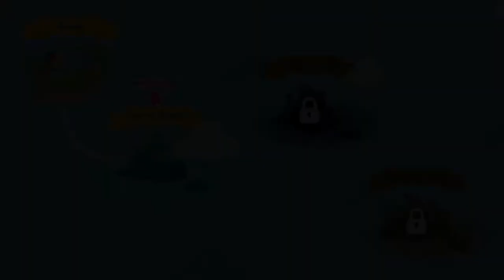The Fishercat - Gameplay Walkthrough Part 03 - Fishercats Dream (iOS, Android)